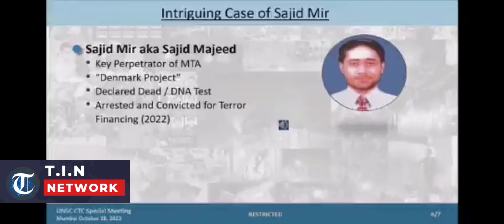पाकिस्तान को बेनकाब करने के लिए UNSC की मीटिंग में भारत ने बजाया साजिद_मीर का टेप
*UN CTC Meeting: भारत ने 26/11 के मुंबई हमले में पाक पर किया अहम खुलासा, आतंकी साजिद मीर का आडियो टेप चलाया*
मुंबई में संयुक्त राष्ट्र की आतंकवाद रोधी बैठक में भारत ने 26/11 के मुंबई आतंकी हमले में पाकिस्तान की भूमिका का खुलासा किया। भारत ने शुक्रवार को बैठक में पाकिस्तान स्थित आतंकी साजिद मीर के आडियो टेप को चलाया जो 26/11 के मुंबई आतंकी हमले से जुड़ा है।
मुंबई में संयुक्त राष्ट्र की आतंकवाद रोधी बैठक (UNSC CTC Meeting) में भारत ने 26/11 के मुंबई आतंकी हमले में पाकिस्तान की भूमिका का खुलासा किया। भारत ने शुक्रवार को बैठक में पाकिस्तान स्थित आतंकी साजिद मीर के आडियो टेप को चलाया, जो 26/11 के मुंबई आतंकी हमले से जुड़ा है। आडियो क्लिप में साजिद मीर मुंबई 26/11 के आतंकी हमलों के दौरान चबाड हाउस पर हमले का निर्देश देते हुए सुना जा रहा है।
बैठक में भारत ने आडियो क्लिप चलाकर पाकिस्तान के खिलाफ ऐसा सबूत पेश किया, जिससे इनकार नहीं किया जा सकता है।